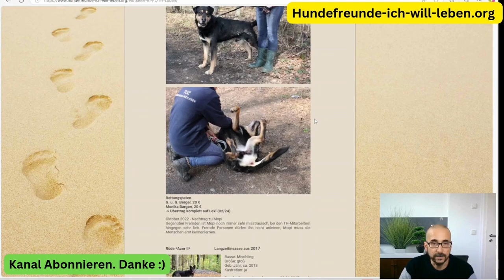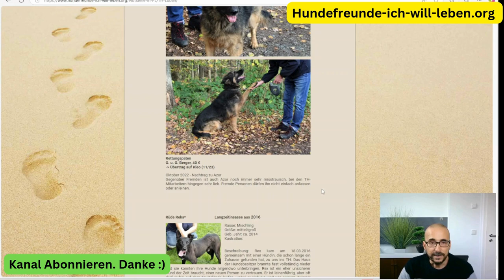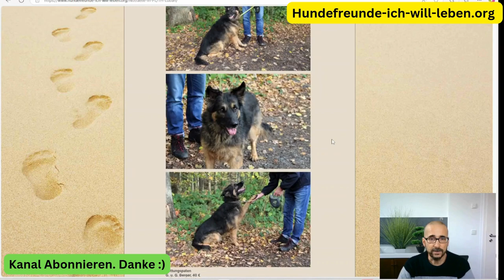Hund Azor Langzeitinsasse :(. Großer Schäferhund-Mischling sucht passende Herrchen-Frauchen.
Azor II – Der Hund mit Charakter sucht ein Zuhause

**Rasse:** Mischling
**Größe:** Groß
**Geburtsjahr:** ca. 2013
**Kastriert:** Ja

Azor II lebt seit dem 28. Juni 2017 im Tierheim, nachdem sein Besitzer verstarb. Sein früheres Leben bleibt ein Rätsel, doch anfangs war der Umgang mit ihm schwierig. Inzwischen hat Azor große Fortschritte gemacht, vor allem im Zusammenspiel mit Mitarbeiter Olek, zu dem er eine enge Bindung aufgebaut hat.

Beim Spazierengehen zeigt er sich gehorsam, sanft und ohne Aggressionen. Frei auf dem Gelände ist er ausgelassen und fröhlich. Azor braucht Zeit, um Vertrauen zu fassen, und mag Hündinnen, nicht aber Rüden. **Wer schenkt Azor eine Chance auf Liebe und Sicherheit?**